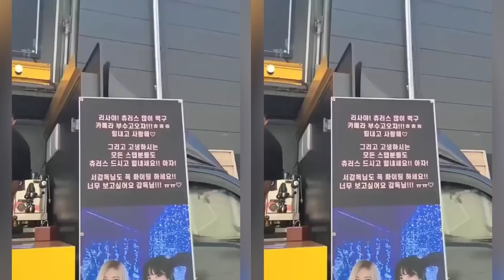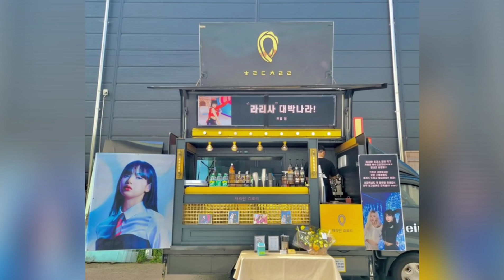จีซูมาไลฟ์ทักทายบลิ้งค์ช่วงสิ้นเดือน หนก่อนเชียร์ให้สนับสนุนโซโล่ลิซ่าด้วย foodtruckโรเซ่ส่งให้ลิซ่า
จีซูมาไลฟ์ทักทายบลิ้งค์ช่วงสิ้นเดือนอีกแล้วและหนก่อนมีเชียร์ใหช่วยกันสนับสนุนโซโล่ลิซ่าด้วย foodtruck โรเซ่ส่งให้ลิซ่า